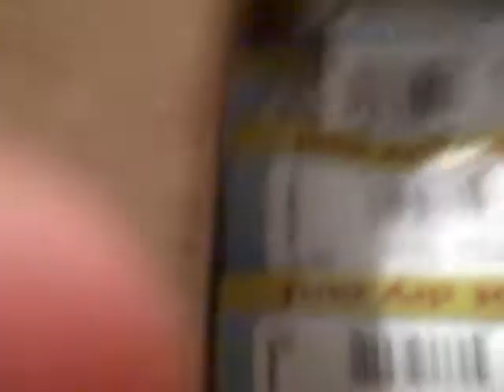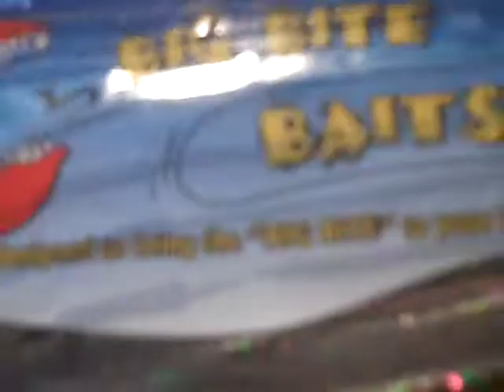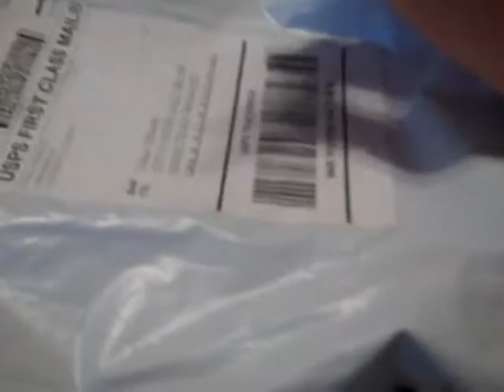Tackle WareHouse Unboxing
Whole bunch of dat good stuff.